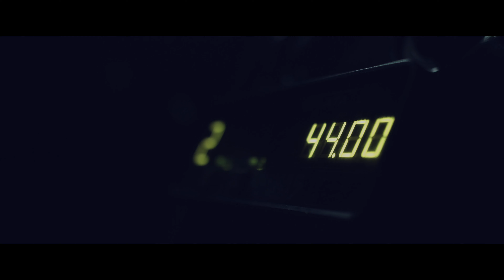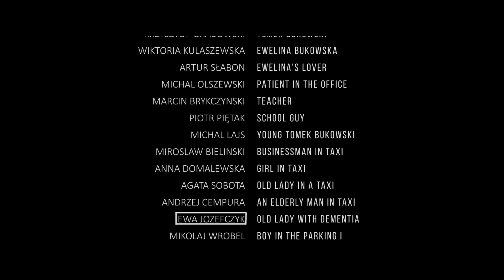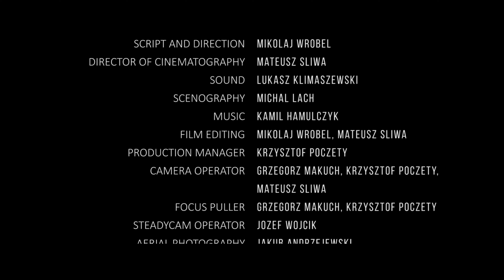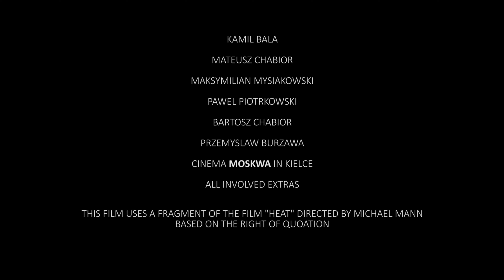CREDO - krótkometrażowy film fabularny |SHORT FILM, ENG SUBTITLES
"Credo" to krótkometrażowy film fabularny opowiadający historię Tomka Bukowskiego, taryfiarza, który pracuje na nocnej zmianie. Mężczyzna ma kochającą żonę - Ewelinę. Wiedzie spokojne życie poza... No właśnie. Bukowski posiada również "niezwykłą pasję", za którą ludzie chętnie wypłacają mu pieniądze. W pewnym momencie otrzymuje zaskakujące zlecenie, które odmienia jego życie.
Scenarzystą, reżyserem i pomysłodawcą filmu był Mikołaj Wróbel.

NAGRODY I NOMINACJE:
- "Best Cinematography" dla Matusza Śliwy na 48 Independent Short Film Festival w Los Angeles 2019
- Nominacja "Best Short Narrative" na Festival of Cinema New York City 2019
- Nominacja "Best Actor" dla Krzysztofa Grabowskiego na Festival of Cinema New York City 2019

W FILMIE WYSTĘPUJĄ:
Krzysztof Grabowski, Wiktoria Kulaszewska, Artur Słaboń, Mikołaj Roznerski, Michał Olszewski, Marcin Brykczyński, Piotr Piętak, Michał Lajs, Mirosław Bieliński, Anna Domalewska, Agata Sobota, Andrzej Cempura.
SCENARIUSZ I REŻYSERIA: Mikołaj Wróbel
ZDJĘCIA: Mateusz Śliwa
PRODUKCJA: Mikołaj Wróbel
PRODUCENT WYKONAWCZY: Mateusz Śliwa
DŹWIĘK: Łukasz Klimaszewski, Mateusz Śliwa, Tomasz Tamborski
SCENOGRAFIA: Michał Lach
MUZYKA: Kamil Hamulczyk
MAKE-UP: Zofia Syska, Karolina Hajduk, Agnieszka Zych, Zuzanna Lankoff
CGI/EFEKTY SPECJALNE: Tomasz Pawłowicz
OPERATOR KAMERY: Grzegorz Makuch, Krzysztof Poczęty, Mateusz Śliwa
OSTRZYCIEL: Grzegorz Makuch, Krzysztof Poczęty
OPERATOR STEADYCAM: Józef Wójcik
UJĘCIA LOTNICZE: Jakub Andrzejewski
KIEROWNIK PRODUKCJI: Krzysztof Poczęty
OŚWIETLENIE: Wiktor Bała, Wiktor Szafrański, Piotr Bednarski, Bartłomiej Szkurłat, Grzegorz Teper, Kamil Murawski, Maciej Kowalski, Bartłomiej Makos, Piotr Kisiel, Filip Kozubek
GRIP: Filip Kozubek
MONTAŻ: Mikołaj Wróbel, Mateusz Śliwa
KOLORYZACJA: Mateusz Śliwa
FOTOSY: Wiktor Szafrański, Piotr Kisiel
POJAZD: Robert Klimczyk
WSPÓŁPRACA SCENOGRAFICZNA: Joanna Biskup-Brykczyńska
WSPÓŁPRACA OPERATORSKA: Piotr Skrzypczyk, Kamila Serwicka
KLAPS: Natalia Szlęk, Aneta Grad
TŁUMACZENIE: Paulina Mysiakowska

ENG.
The film tells the story of Tomek Bukowski, a night shift taxi driver. The man has a loving wife - Ewelina. He would lead a quiet life if it weren't for the fact that ... exactly, what? Bukowski also has an "extraordinary passion" for which people willingly pay him money. At some point, he receives a surprising order that changes his life.

Mikołaj Wróbel was an originator, screenwriter, director of the movie.

AWARDS AND NOMINATIONS:

- "Best Cinematography" for Mateusz Śliwa on 48 Independent Short Film Festival in Los Angeles 2019
- "Best Short Narrative" nomination on Festival of Cinema New York City 2019
- "Best Actor" nomination for Krzysztof Grabowski on Festival of Cinema New York City

CAST:
SCENARIO AND DIRECTION: Mikołaj Wróbel
SHOOTING: Mateusz Śliwa
PRODUCTION: Mikołaj Wróbel
EXECUTIVE PRODUCER: Mateusz Śliwa
SOUND: Łukasz Klimaszewski, Mateusz Śliwa
SCENOGRAPHY: Michał Lach
CGI / SPECIAL EFFECTS: Tomasz Pawłowicz
CAMERA OPERATOR: Grzegorz Makuch, Krzysztof Poczęty, Mateusz Śliwa
FOCUS PULLER: Grzegorz Makuch, Krzysztof Poczęty
STEADYCAM OPERATOR: Józef Wójcik
AERIAL PHOTOGRAPHY: Jakub Andrzejewski
PRODUCTION MANAGER: Krzysztof Poczęty
LIGHTING: Wiktor Bała, Wiktor Szafrański, Piotr Bednarski, Bartłomiej Szkurłat, Grzegorz Teper, Kamil Murawski, Maciej Kowalski, Bartłomiej Makos, Piotr Kisiel, Filip Kozubek
GRIP: Filip Kozubek
FILM EDITING: Mikołaj Wróbel, Mateusz Śliwa
COLOR GRADING: Mateusz Śliwa
PHOTOS: Wiktor Szafrański, Piotr Kisiel
VEHICLE: Robert Klimczyk
SCENOGRAPHY COOPERATION: Joanna Biskup-Brykczyńska
CAMERA OPERATOR ASSISTANTS: Piotr Skrzypczyk, Kamila Serwicka
FILM SLATE: Natalia Szlęk, Aneta Grad
TRANSLATION: Paulina Mysiakowska